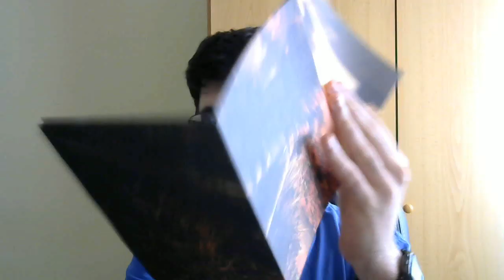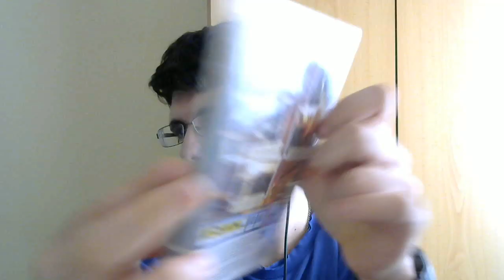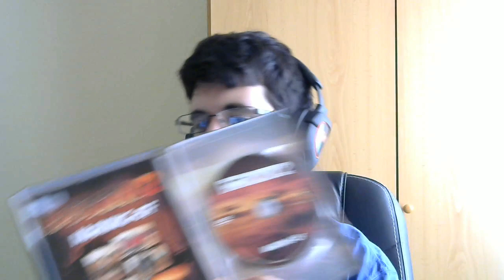UNBOXING FAR CRY 2 EDICION COLECCIONISTA